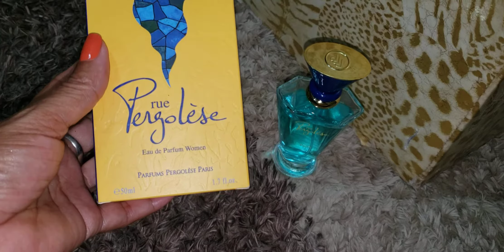O fresquinho da vez 💙💙💙